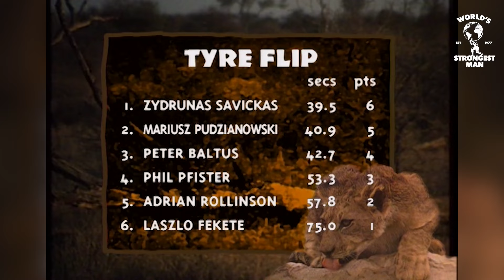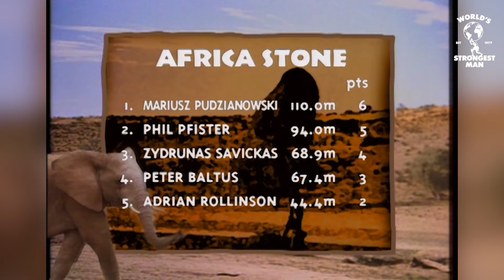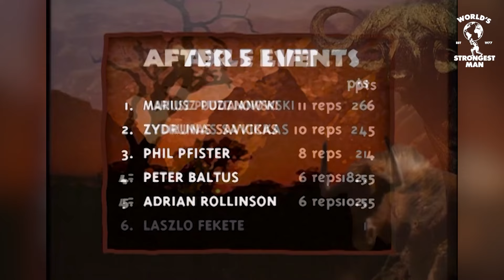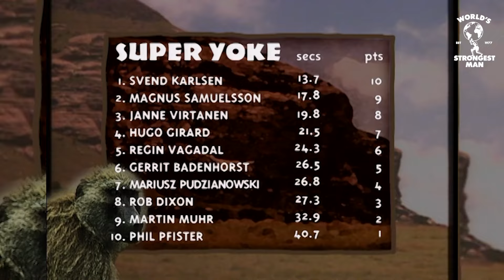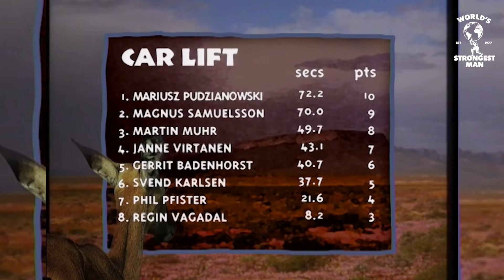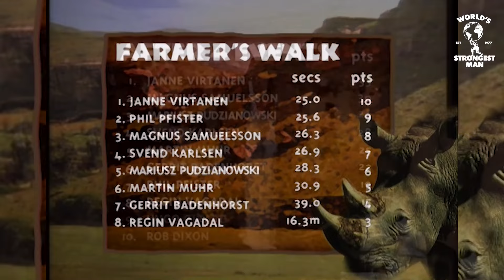Mariusz Pudzianowski's FIRST EVER WSM Appearance | World's Strongest Man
Mariusz Pudzianowski took the World's Strongest Man by storm, placing 4th in his first ever appearance in 2000.